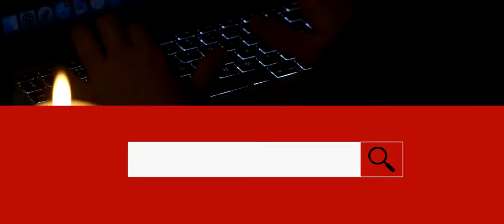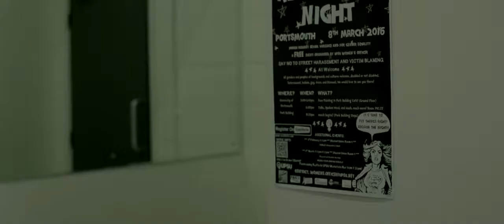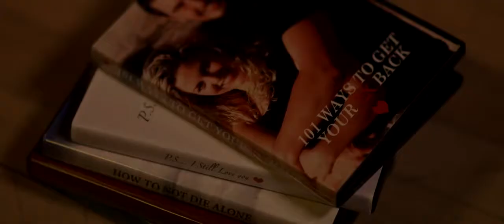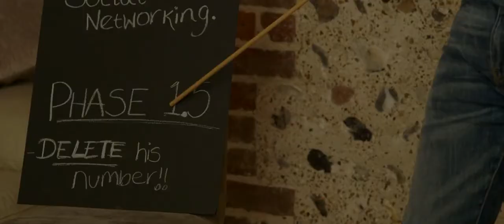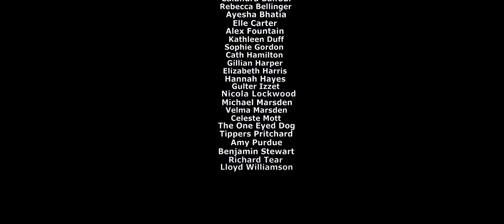Loves Me Not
Light-hearted Rom-Com in which I play a male confidant to my heart broken best friend.